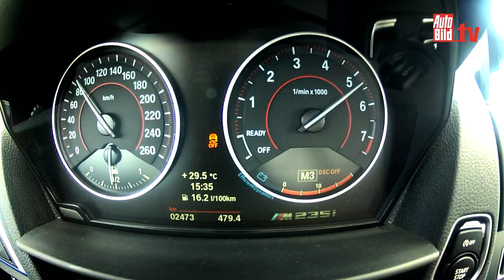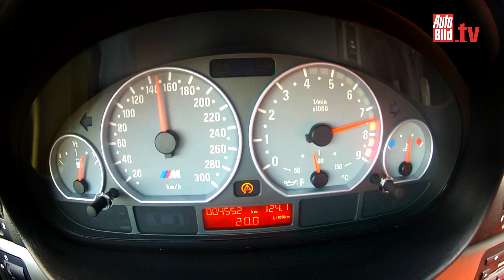BMW M235i vs BMW M3E46 (2014)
Alter Saugmotor gegen neuen Turbomotor, Blechendes gurgelndes Konzert gegen dumpfes brabbeln, 340 PS gegen 326 PS, alt gegen neu oder doch einfach M3 E46 vs M 235i. 13 Jahre liegen zwischen den beiden Sportlern aus dem Hause BMW. Doch welcher von ihnen ist schneller?